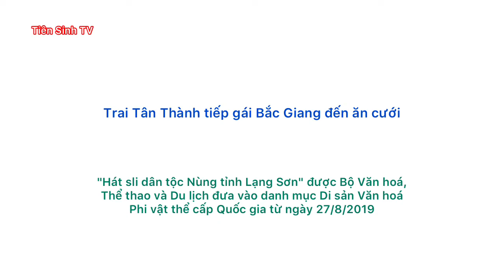Trai Tân Thành tiếp bạn đến ăn cưới; hat sli lang son | Tiên Sinh TV